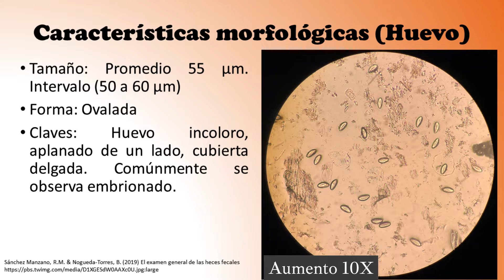Conoce a Enterobius vermicularis (Oxiuro): Test de Graham y adultos🔬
Enterobius vermicularis, oxiuro o gusano alfiler es el agente causal de la enterobiasis, parasitosis ampliamente difundida en el mundo y que afecta primordialmente a niños. Su principal manifestación clínica es el prurito o comezón de la región perianal. Se transmite por vía fecal - oral o mano - boca posterior al rascado, teniendo como reservorio los fómites, en donde puede érmanecer hasta 3 semanas viable. En este video se realiza una demostración de la técnica de Graham, la cual es el método de elección para el diagnóstico de esta parasitosis y se recomienda realizarlo durante tres días para considerar un resultado como negativo; así como también, la demostración de ejemplares adultos del parásito.
Te invitamos a conocer los cursos sobre laboratorio clínico que tenemos disponibles:
Referencias:
Cazorla-Perfetti, Dalmiro. (2014). Aspectos relevantes de la enterobiosis humana: Revisión Crítica. Saber, 26(3), 221-242. Recuperado en 06 de diciembre de 2023, de
Agradecimiento a Morales R. F. por el apoyo en la realización del video.